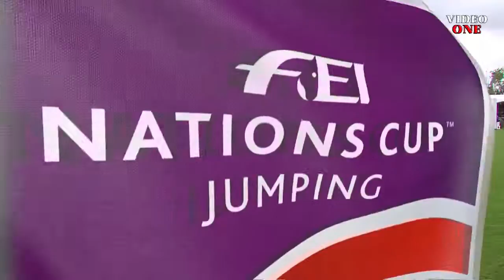Fernhill Curra Quinn & Seabra,Duarte